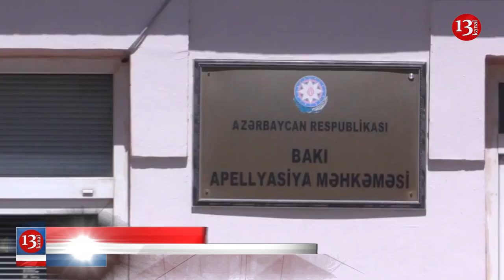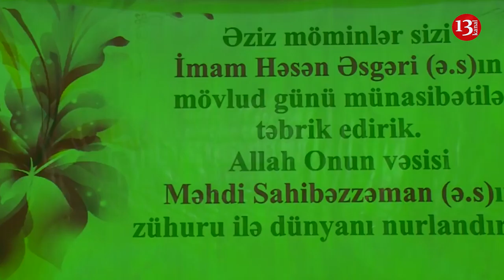"Müsəlman Birliyi Hərəkatı"-nın üzvü saxlanıldı, "Kobra"-nın heykəli gürcüləri də qəzəbləndirdi